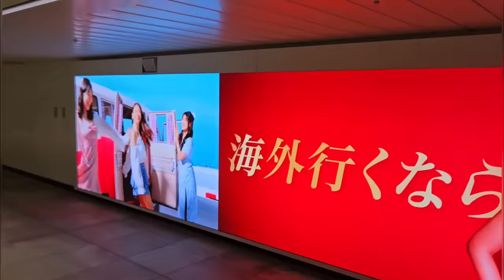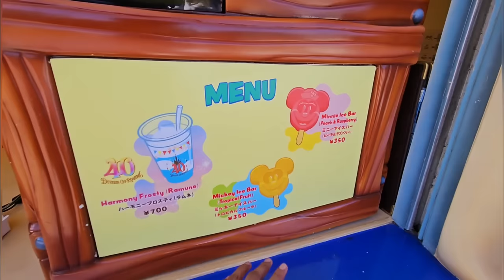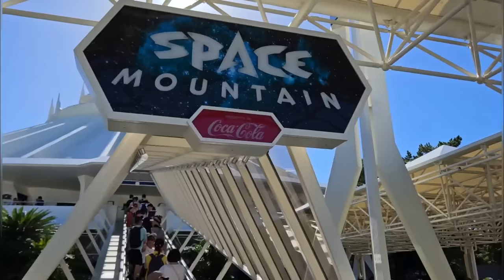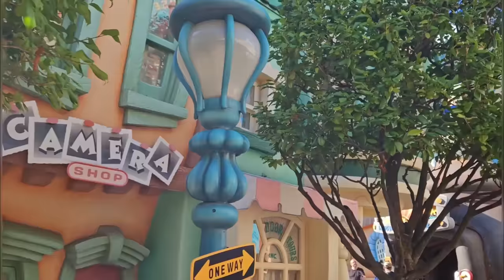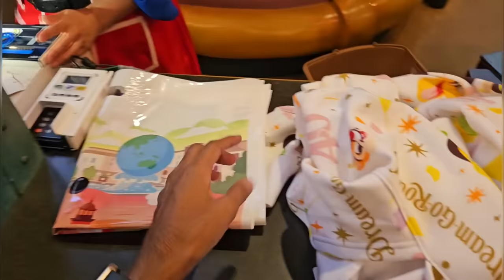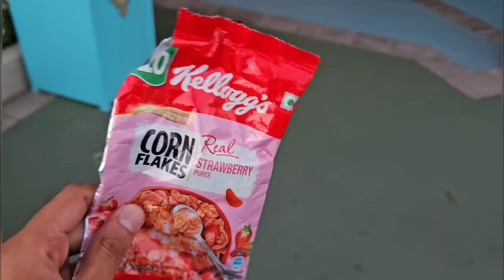TOKYO, DISNEYLAND | HOW JAPANESE PEOPLE ENJOYS IN JAPAN? 🇯🇵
Welcome to 3rd episode of Japan series.
In this video we are having a magical experience of Disneyland in Japan. You will definitely love this video and enjoy as well.